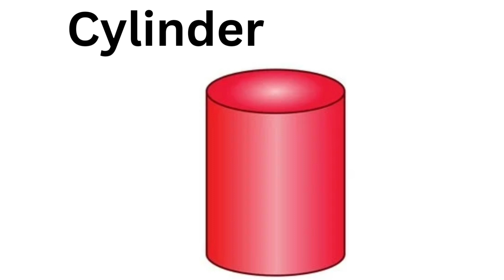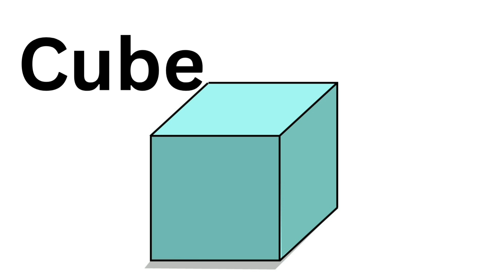shapes for kids|| learn shapes||shapes song@Naiduanu823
learn shapes names|| shapes || shapes for kids|types of shapes song#viral educational mathematical@Naiduanu823
triangle
rectangle
Square
heart
oval
hexagon